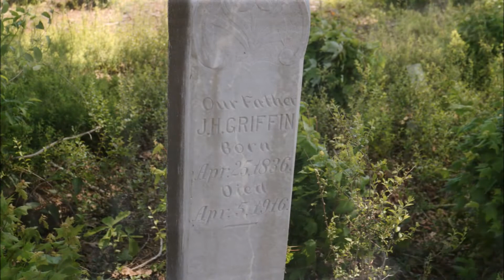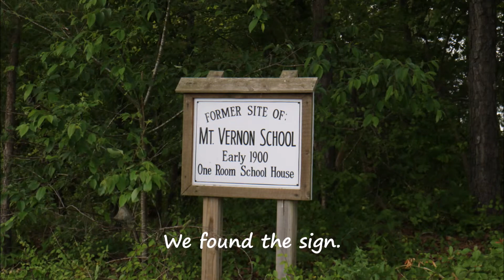Exploring Union and Anson Counties, North Carolina April 28, 2019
Starting at an old 1890 house, to a family cemetery, an old portion of Hwy 74, to finding the site to an old school surrounded by wheat fields.  This day was fun covering grounds.  Thanks!!